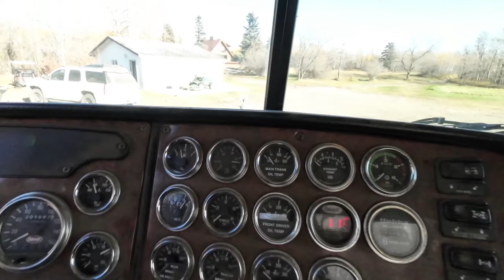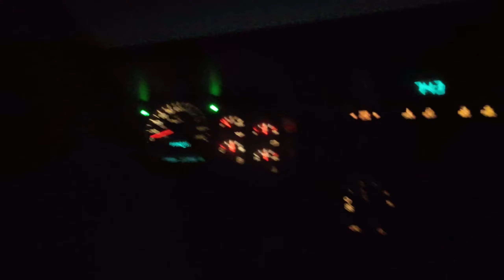S4Ep71 - Auger Breaks, Combine Clogs, Canola Keeps Flowing!